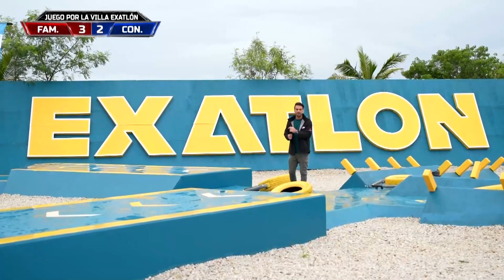¡El Piso Está Resbaloso! l Exatlón Estados Unidos Capitulo 37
¡Se Cae Azul Granton!
Exatlón Estados Unidos - Exatlón EEUU #7